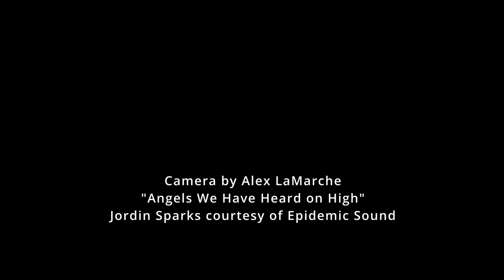2023 Holiday Light Trail: 106 West Street